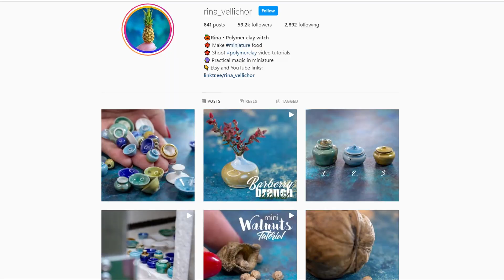DIY miniature polymer clay plant | How to make miniature plants with air dry clay for dolls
Learn how to make miniature plants with Thai air dry polymer clay with this miniature plants DIY tutorial.